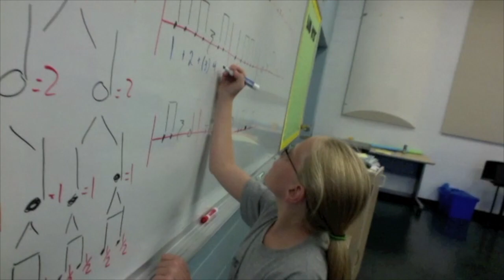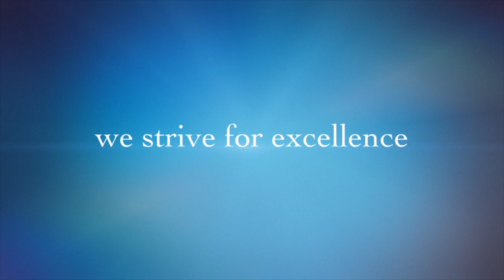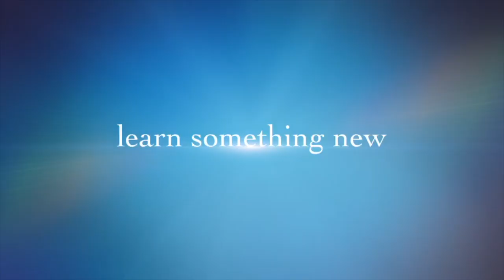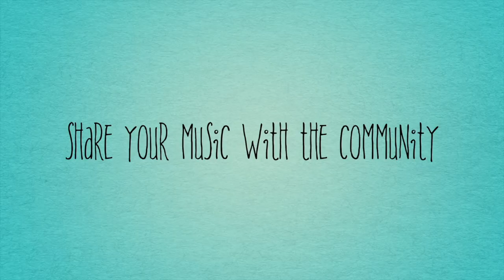Koontz Year-Long Music Classes 2021